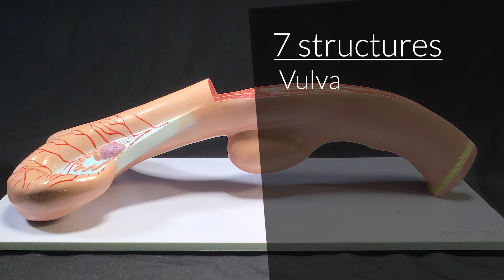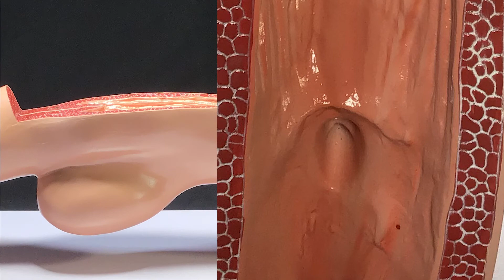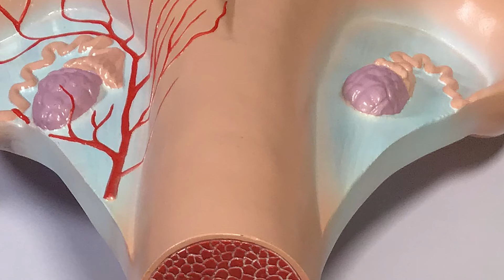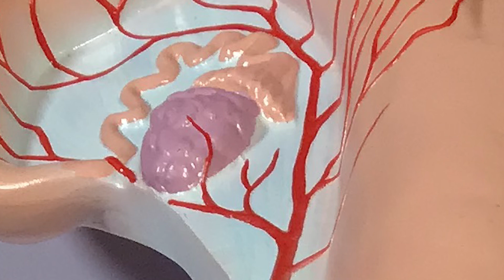Reproductive anatomy of a dairy cow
This video gives an overview of cattle reproductive anatomy and is used in conjunction with our artificial insemination course.